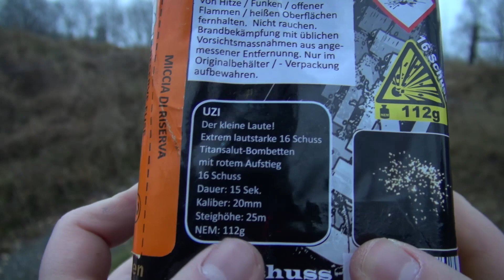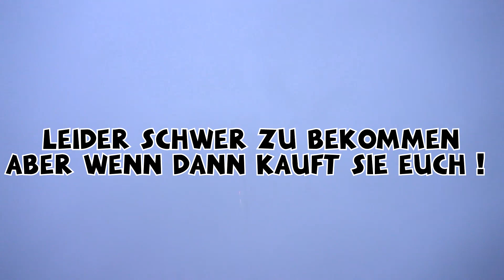EXTREM HEFTIG !!! Uzi von Pyrofactory